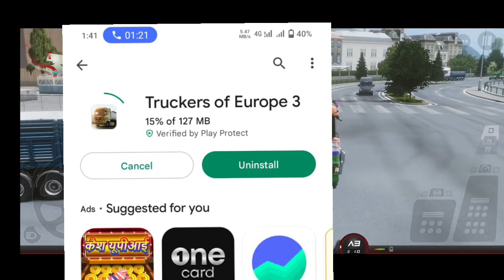आखिरीकर अपडेट आज्ञा | Update Aa Gaya Guys | Must Watch | Truckers Of Europe 3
truckers of europe 3 stream ,
truckers of europe 3 mod apk,
truckers of europe off road map